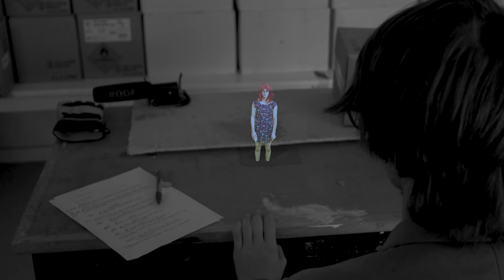Our downfall (in space) first half